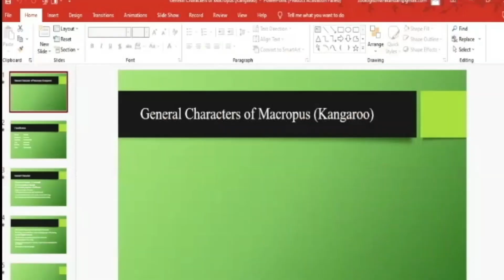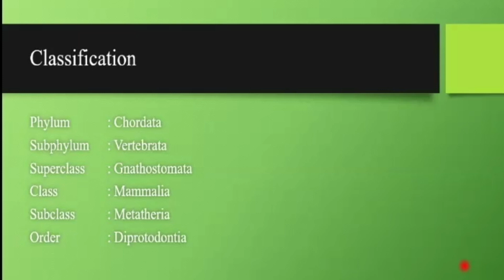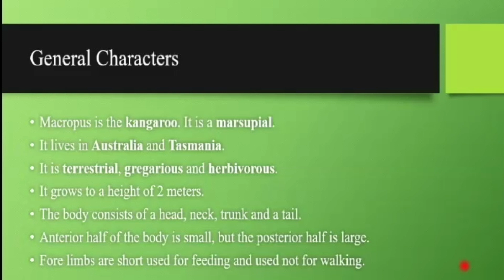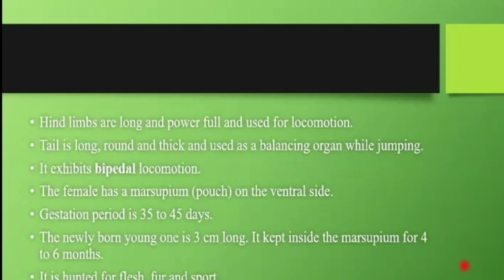General Characters of Kangaroo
Hi, I am manikandan and realy like I love zoology.
My videos are about things love learned and things I discover about animals, plants and habitats.
Zoology or animal biology is the branch of biology that studies the animal kingdom, including the structure, embryology, evolution, classification, habits and distribution of all animals, both living and extinct, and how they interact with their ecosystem.

💚 Follow us to keep up with videos on zoology from zoology lectures by Manikandan💚
Please mention your doubts on the comments ✍✍✍